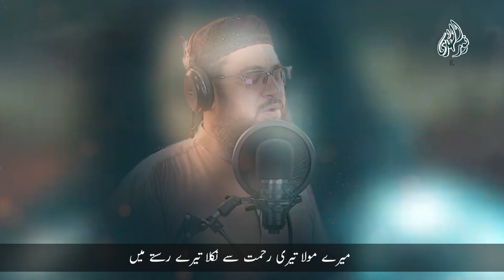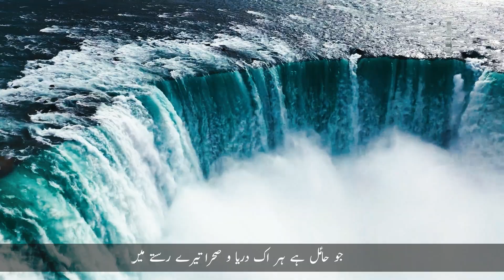Mere Moula Teri Rahmat Se Nikla Tere Raste men | میرے مولا تیری رحمت سے | by Mufti Furqan Madani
Topic
Mere Moula Teri Rahmat Se Nikla Tere Raste men | میرے مولا تیری رحمت سے | by Mufti Furqan Madani | Noor ul Huda Naat Production

Speech by
Mufti Furqan Madani (دامت برکاتہم العالیہ)

Karachi Visit the only Official Links working under the supervision of
Mufti Muhammad Furqan Madani Sahib